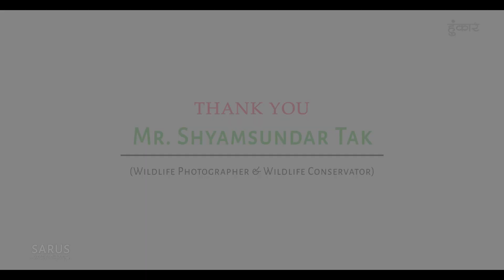स्वर्गीय नर्तक | Indian Flycatcher | श्री.श्यामसुंदर टाक | वन्यजीव सप्ताह २०२१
निसर्ग साखळी म्हटलं की प्रत्येक जीवची काही ना काही महत्वाची भुमिका असते,स्वर्गीय नर्तक निसर्ग साखळीसाठी काय महत्वाची भुमिका बजावतो हे जाणुन घेऊया वन्यजीव अभ्यासक व छायाचित्रकार श्री.टाक सर यांच्याकडुन!!!

अतिथी मान्यवर | श्री. श्यामसुंदर टाक ( वन्यजीव छायाचित्रकार | वन्यजीव अभ्यासक )

Wildlife Discussions
Wildlife Week 2021

CREDIT
Hosted & Directed By | Pushpraj Mandavgade
DOP | Anil Uratwad | Ganesh Kita | Vijay Dhakane
Concept | Ganesh Kura | Manik Puri
Special Thanks | @TeamSarus
Presented By | Sarus Wildlife & Nature Conservation Society,Parbhani & Hunkaar Studios